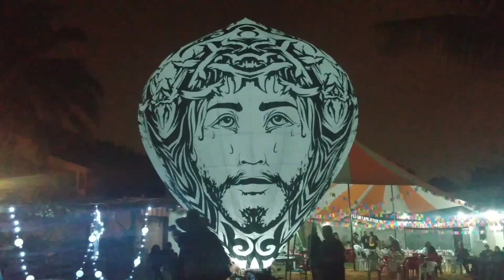Lapidado 6 metros TZRio - Bojado - (WDA Filmagens)